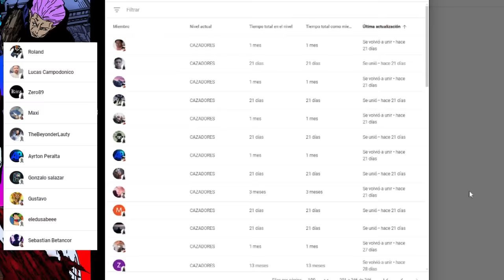😱 ITADORI x OSAWA ??? 😈 Un NUEVO MUNDO de HECHICERIA ??? Teorías del FINAL de Jujutsu Kaisen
HOLA AMIGOS LES TRAEMOS UN NUEVO VÍDEO ESTA VEZ HABLANDO SOBRE QUE ES LO QUE PASARA CON GOJO Y YUTA AL FINAL, DEJENME SU OPINIÓN EN LOS COMENTARIOS.